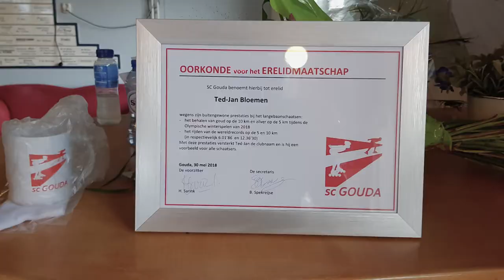Olympisch kampioen Ted-Jan Bloemen traint jeugd Schaatsclub Gouda - Sport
Schaatser Ted-Jan Bloemen, Olympisch kampioen op de 10 km, gaf op woensdag 30 mei droogtraining aan de jongste leden van Schaats- en Skeelerclub Gouda. Aansluitend werd hij benoemd tot erelid van de club. Hij is het eerste lid van SC Gouda die bij Olympische Spelen medailles behaalde. In februari schaatste hij in Zuid-Korea naar zilver op de 5.000 meter en een paar dagen later naar goud op de 10.000 meter.